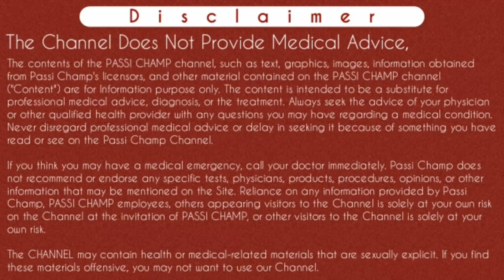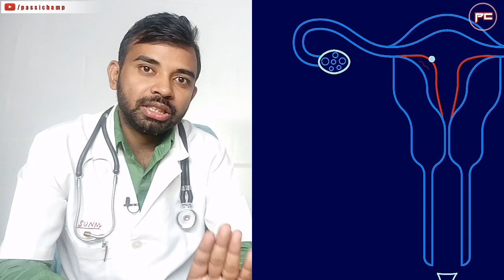pregnancy test kitne din baad karna chahiye | प्रेग्नेंसी टेस्ट कितने दिन बाद करें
Iss video main maine pregnancy test kitne din baad karna chahaiye uske bare main btaya hai , usually couples sex karne ke kitne din baad pregnancy test karna chahiye iss baat ko leke confuse rehte hai so iss video ko dekhne ke baad ap samjh jayenge ki pregnancy test kitne din baad kare matlab sex ke kitne din baad pregnancy test karna chahiye. Jyada jankari ke liye video ko pura dekhe.
Thanks..

इस वीडियो में मैंने प्रेगनेंसी टेस्ट कितने दिन बाद करना चाहिए उसके बारे में बताया है । सामान्यता लोग सेक्स करने के बाद प्रेगनेंसी टेस्ट कब करना चाहिए इस बात को लेकर परेशान रहते हैं । तो इस वीडियो में आप समझ जाएंगे कि प्रेगनेंसी टेस्ट कितने दिन बाद करें मतलब सेक्स के कितने दिन बाद प्रेगनेंसी टेस्ट करना चाहिए । ज्यादा जानकारी के लिए वीडियो को पूरा देखें ।
धन्यवाद ।

Content Cover :-

Sex karne ke kitne din baad pregnancy test karna chahiye
pregnancy test after how many days
sex ke kitne din baad pregnancy test karna chahiye
प्रेग्नेंसी टेस्ट कितने दिन बाद करें
sex ke baad period nahi aaye to kya kare
sex ke baad period na aaye to kya kare
pregnancy test karne ka sahi time
pregnancy test kab karna chahiye
pregnancy test karne ka sahi samay
Pregnancy test by passi champ
pregnancy test kitne din baad karna chahiye

Cheers
Passi Champ